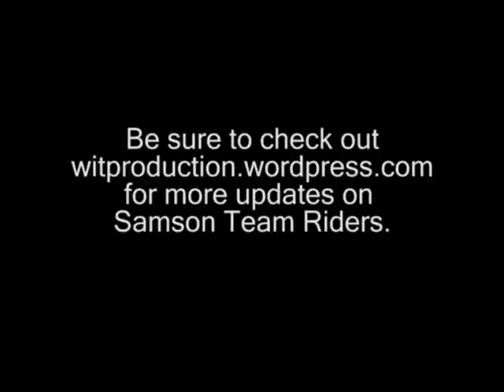Switchblade Wakeboard Tower - Collapsible Wakeboard Tower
See how easy it is to collapse the Switchblade Wakeboard Tower by Samson Sports. Custom wakeboard towers by Samson Sports.